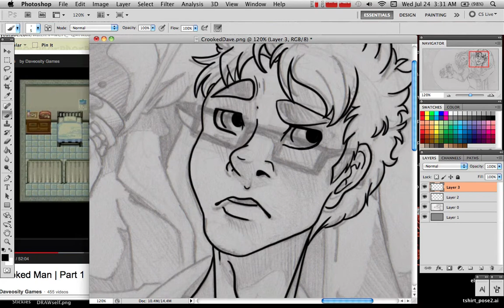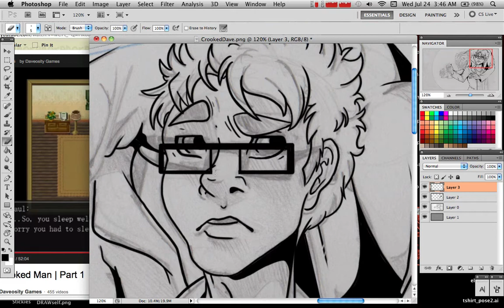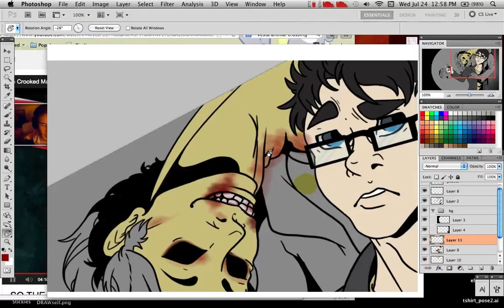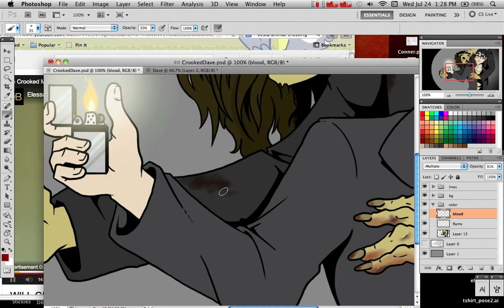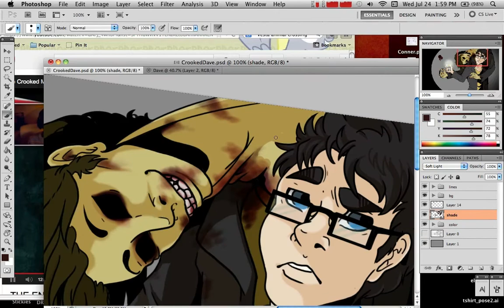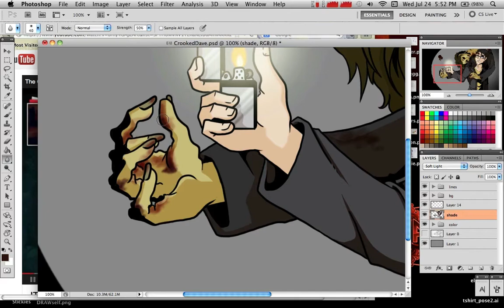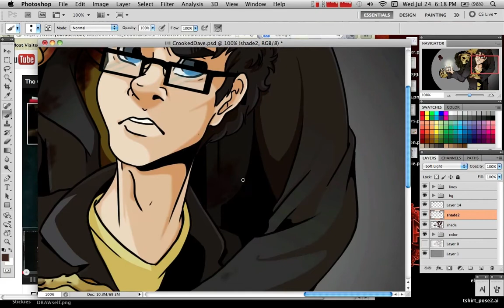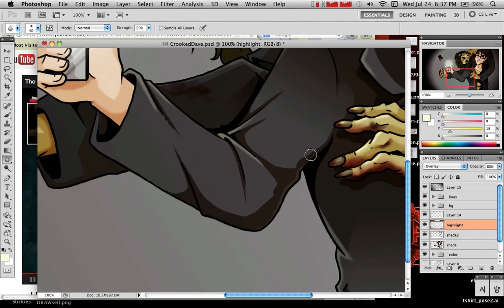Speed Paint: Daveosity and the Crooked Man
Dave has started playing the Crooked Man and had asked me to do a title card for his play through. I had a few ideas on what I wanted to do for the image, then this one struck me and I had to go with it.

I've very proud of this piece to be honest, did a few things differently and they all seemed to work out for me in the end. I wanted to keep it dark but still readable when made smaller, and I think I got a good combo there.

I hope you all enjoy this piece!

Dark Angel
Ludicrous Speed
Russia Privjet